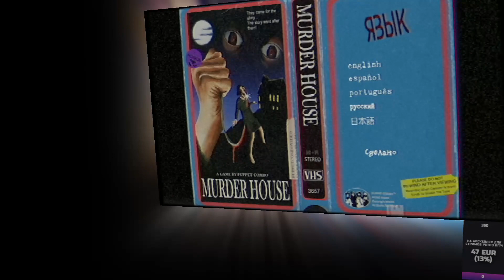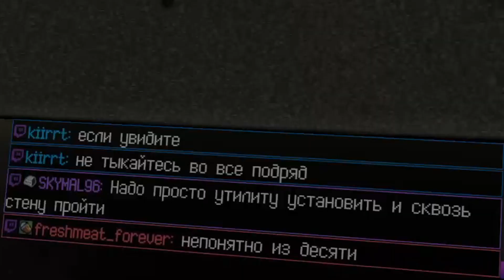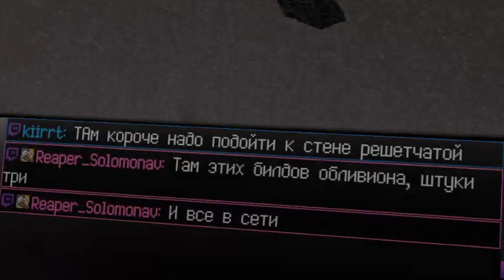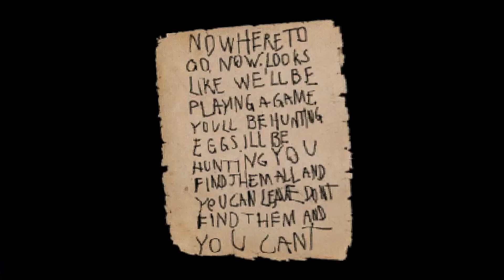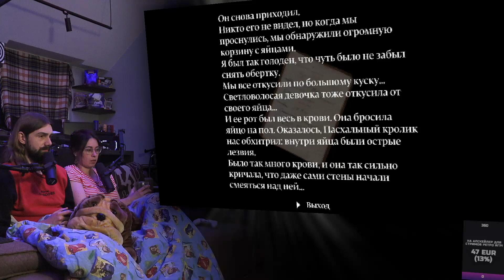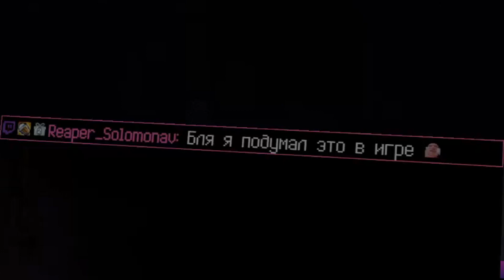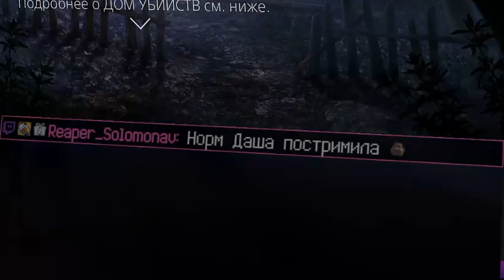Даша начинает месяц хорроров в Доме Убийств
Автор нарезки: temacosm